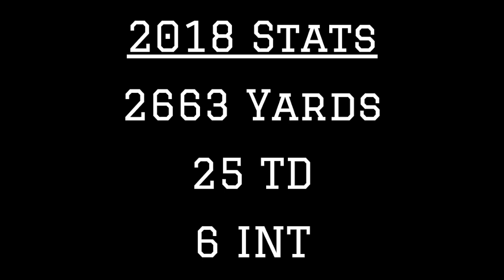UCF QB McKenzie Milton || 2018 Season Highlights